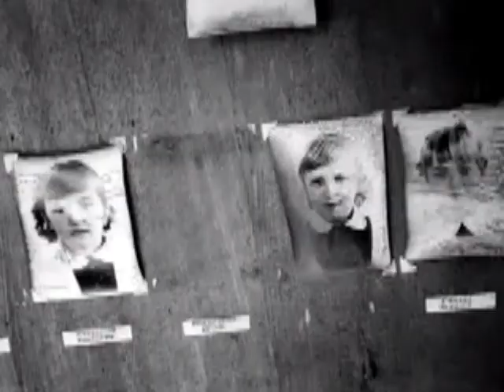It's the End of the World - R.E.M.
Fukushima, Chernobyl, Nuclear Disasters, tsunami, earthquake